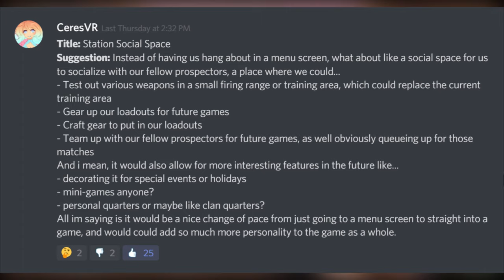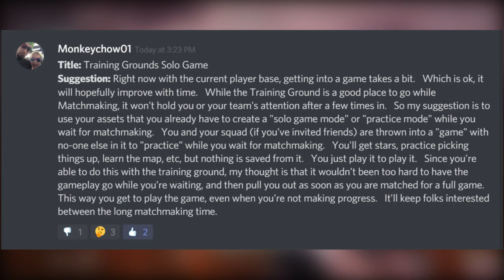The Cycle Game // The Top Features We Need In The Cycle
The Cycle Game // The Top Features We Need In The Cycle | Modix